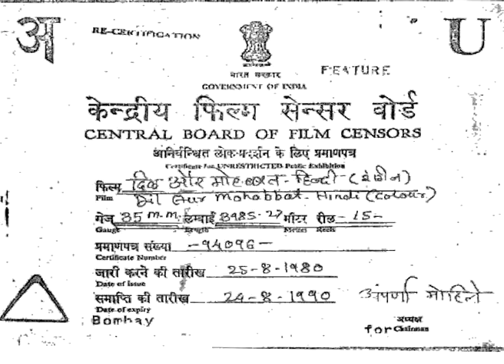शर्मीला टैगोर और जॉय मुखर्जी की दिल और मोहब्बत की कहानी | Full Action, Drama Movie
Movie Name : Dil Aur Mohabbat (1968)
Starring : Ashok Kumar, Joy Mukherjee, Sharmila Tagore, Bela Bose, Nasir Hussain, K.N. Singh, Anoop Kumar, Sachin Pilgaonkar,  & others
Director : Mehul Kumar
Music Director: Babul Bose
Producer: Mehul Kumar